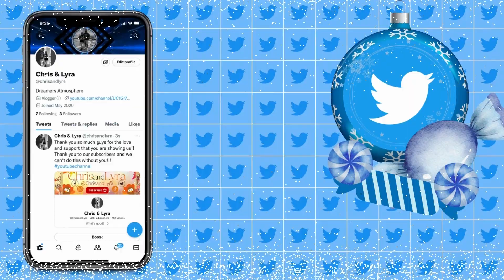The Black Avengers *RDCWORLD1* | Couple Reacts